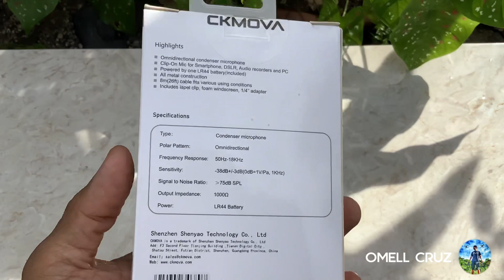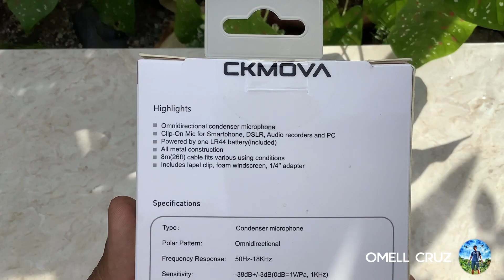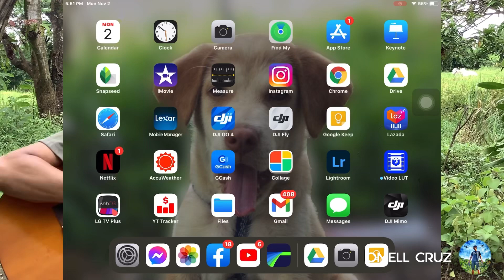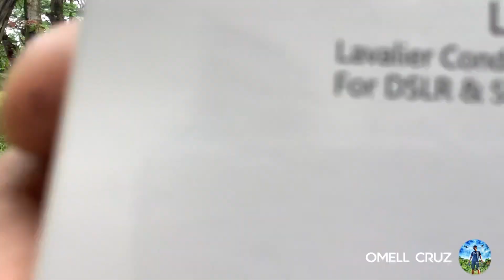CKMova LCM3 Lavalier Condenser Microphone Review Pinoy Version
Intro video edited by:   @RollyMagpayo

Intro Music “Wanna” by IKSON